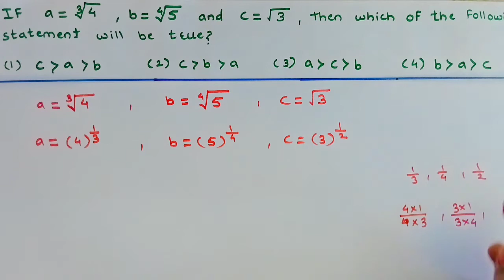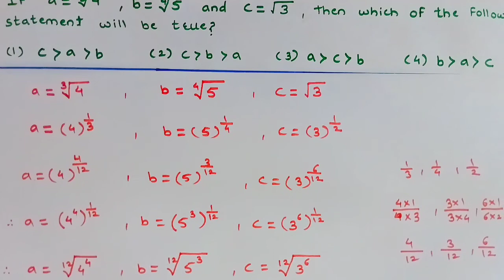MH-TET|Paper-2(Mathematics) |Oxford Science Academy.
Hi students!
Welcome to the OSA (Oxford Science Academy) online class/coaching. आप सभी का स्वागत है आपके अपने ऑनलाइन चैनल में.

Oxford Science Academy would love your feedback. Post a review to our profile.